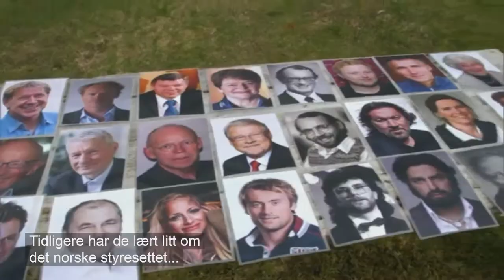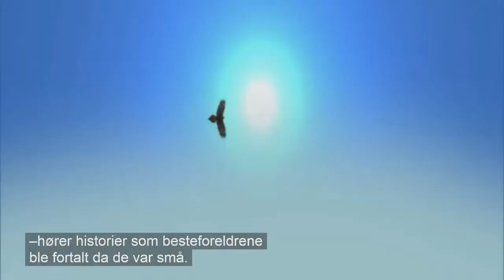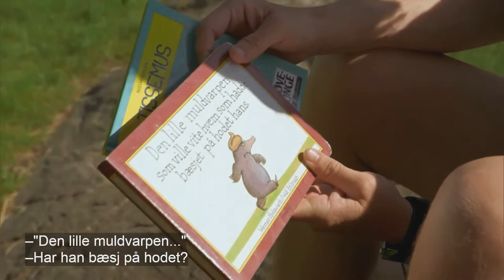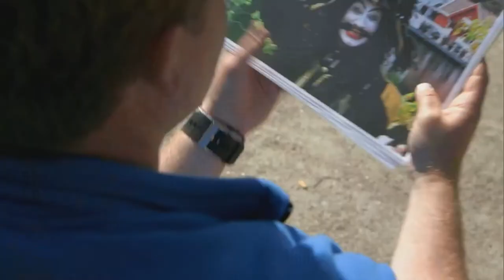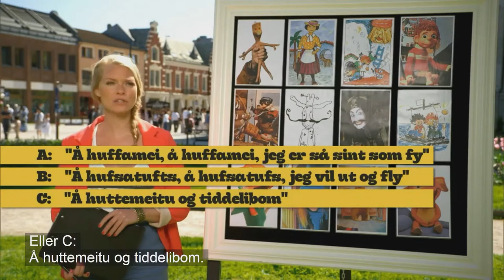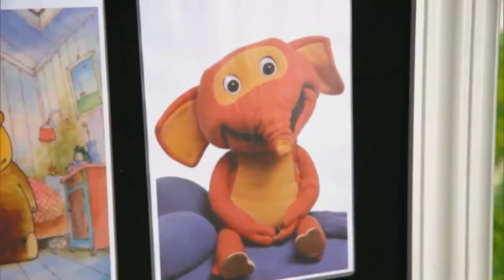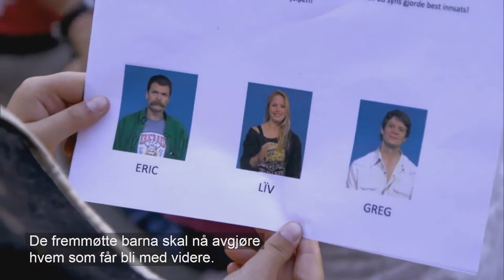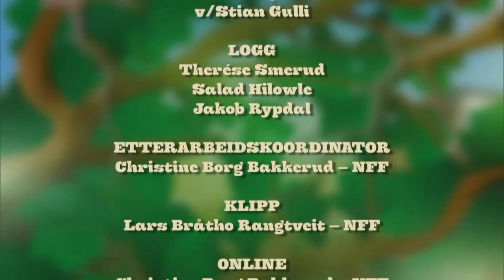Alt For Norge S04E07 1080 HD